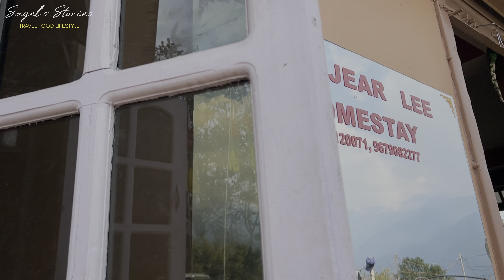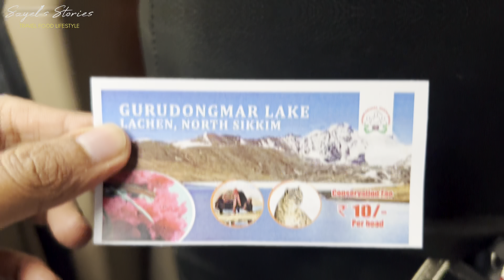Lachen Sikkim Vlog | লাচেন নর্থ সিকিম ট্যুর প্ল্যান | Budget Homestay in Lachen | North Sikkim Tour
Lachen Sikkim Vlog | North Sikkim Tour 2023 | Lachen Budget Homestay | Mangan to Lachen | Day 2

Welcome to Next Episode of North Sikkim Tour, This is Lachen from where the actual journey starts. Previously we have covered the journey from SIliguri to Mangan and this time to Lachen. If you are looking for a Budget Friendly Homestay in Lachen then watch this. The road journey from Mangan to Lachen was soothing and mesmerising. The main part of the trip was the journey and I hope you will enjoy the journey. We have also covered a glimpse of Ama Homestay in Singhik which is nearby from Mangan. Let's Start. Episode 2.

Lachen Homestay
Food+ Lodging= 1000 Rupees/Per Head

For Any Kind of Promotion/Collaboration Please

Topics Covered:
sayel stories
offbeat sikkim
sikkim tourist places
lachen homestay
sikkim darjeeling gangtok tour
darjeeling mail
homestay in darjeeling
north sikkim
north sikkim today
sikkim
sikkim homestay
sikkim offbeat places
sikkim tour
sikkim vlog
sikkim vlogs

Lachen Sikkim
Lachen Homestay
Lachen Sightseeing
Lachen North Sikkim 2023
Lachen 2023
Lachen Lachung in April 2023
Lachen North SIkkim Bengali Vlog by @SayelsStories
Best Plan of North Sikkim Tour
Things to DO in Lachen
Budget Homestay in Lachen
North Sikkim Trip 2023
Mangan to Lachen Road Condition
Mangan to Lachen Road Journey
Lachen from Mangan or Gangtok?
Lachen Weather Update
Lachen Lachung Trip

Watch:

 • LiQWYD - The One ...

Music | "The Way" by LiQWYD
Watch:

 • LiQWYD - The Way ...